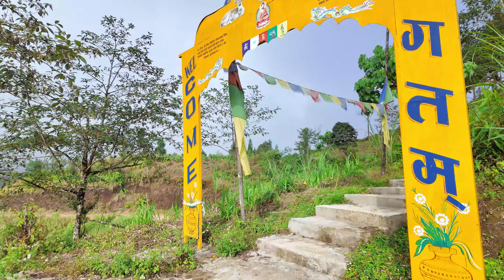Gufathumki ilam vlog